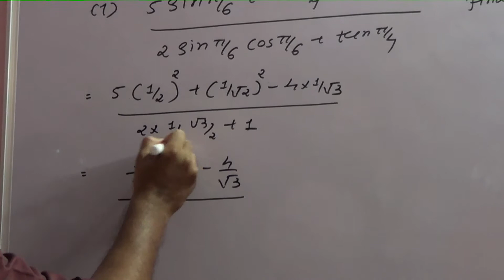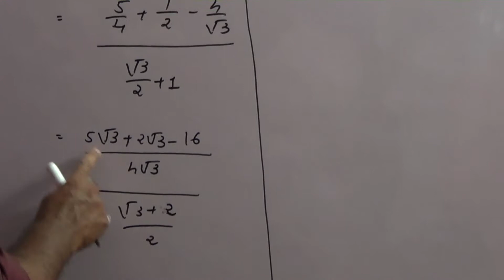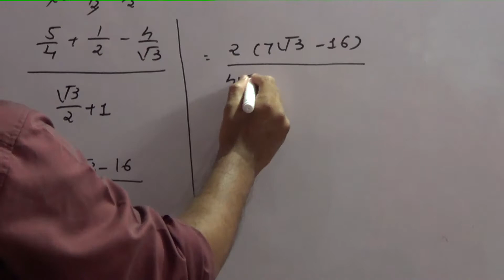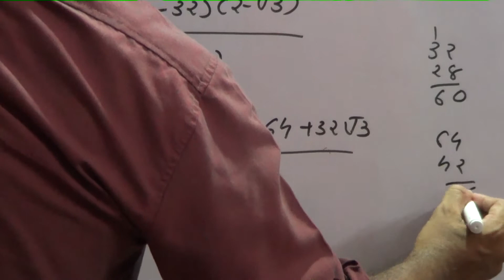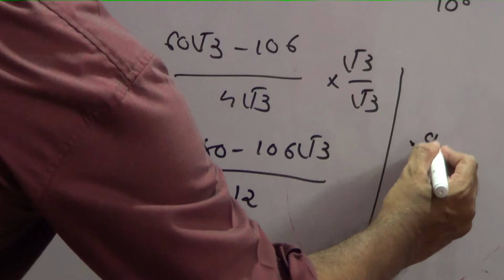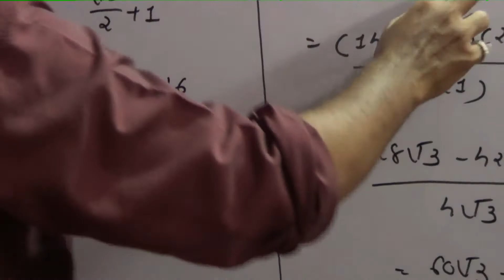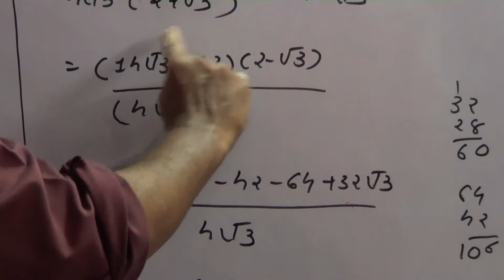11 ENG (2020-21) Trigonometry part 9